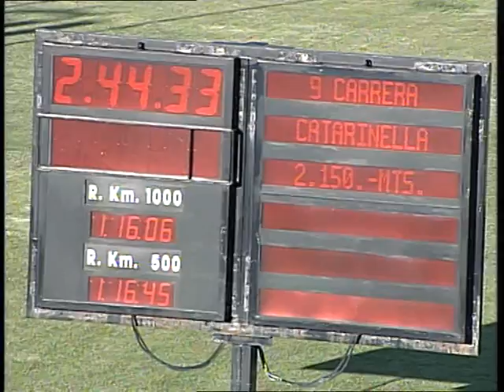9 [CATARINELLA] 18-05-2013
Hip.Son Pardo. Carrera n.9 de 2150m. [CATARINELLA] Ganador: [NECCIA LOVE] GABRIEL FUSTER CARBONELL 11640